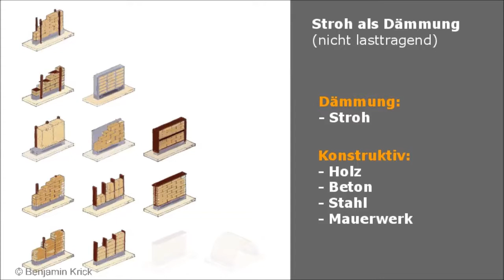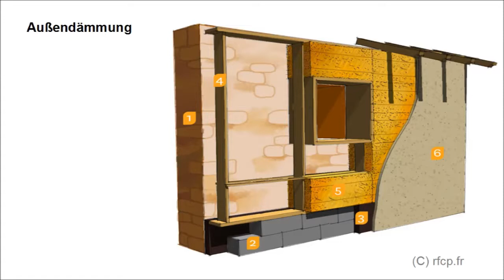Strohhaus Theorie #02 Aussendämmung Schloss - EN subtitle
Stroh als Außendämmung
Stroh-WDVS - Stroh als Baustoff

1 - Einleitung
      Vorstellung, Motivation, Reise

2 - Außendämmung
      Stroh als Dämmstoff

3 - Hybridbauweise
      Ständerbau-Infill

4 - Lasttragende Bauweise
      kleine Ballen
      große Ballen

5 - Baurecht & Zulassung
      Baustoffeigenschaften
      Rohdichte
      Feuchteschutz
      Brandschutz
      Wärmeschutz
      Beständigkeit, Schädlinge, Allergien

6 - Kosten

7 - Fazit

strawalz - StrohWalz 2018
Stroh Architekt
Ein Architekt auf Stroh-Wanderschaft.

Auf dem Klapprad durch Europa,
auf der Suche nach...

...Stroh, und allem was damit zu tun hat
...gebaute Strohhäuser
...Stroharchitektur
...Stroh-Seminare
...Stroh-Baustellen
...Stroh-Gleichgesinnten.

Das Ganze mit dem Ziel in einem Jahr einem Grundstück gefunden zu haben und darauf ein Haus aus Stroh zu bauen.

Die Stroh-Wanderschaft, die Stroh-Reise mit dem Klapprad als auch das Projekt "Stroh-Haus" wird und auf den entsprechenden Social-Media-Plattformen dokumentiert und diskutiert.

MUSIK: Janni Blond von Bergelheim & the happy Germanys - Just woke up